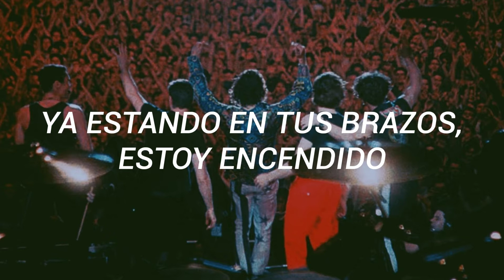INXS - Heaven Sent (Sub. Español)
Canción: Heaven Sent.
Artista: INXS.
Álbum: Welcome To Wherever You Are.
Año: 1992.